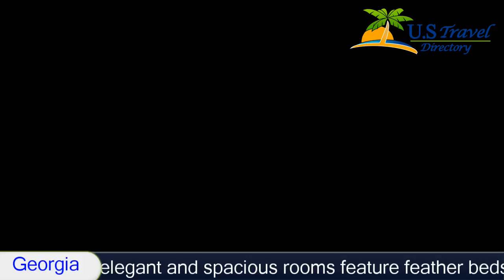The Ritz-Carlton, Atlanta - Atlanta Hotels, Georgia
The Ritz-Carlton, Atlanta 5 Stars Hotel in Atlanta, Georgia Within US Travel Directory Stay in the heart of Atlanta One of our bestsellers in Atlanta! This ideally situated downtown Atlanta hotel offers a fitness centre and restaurant.
 The Ritz-Carlton is less than one kilometer from MARTA mass transit and offers guests 37-inch flat-screen TVs.
The Ritz-Carlton Atlanta’s elegant and spacious rooms feature feather beds, iPod docking stations and WiFi.
 They also have minibars and 24-hour in-room dining.
 Connecting rooms are available by request.
Atlanta Ritz-Carlton hotel services include dry cleaning and international currency exchange.
The hotel's Atlanta Grill offers steaks, seafood and Southern-inspired cuisine.
 A guitarist plays jazz, Latin and Flamenco music Tuesday through Saturday evenings at Lumen - Lobby Bar.
The hotel is one kilometer from Georgia Aquarium and Georgia Dome.
 The World of Coca-Cola and Centennial Olympic Park are 4 minutes away.

Location in : 181 Peachtree Street NortheastGA 30303, Atlanta, Georgia - USA